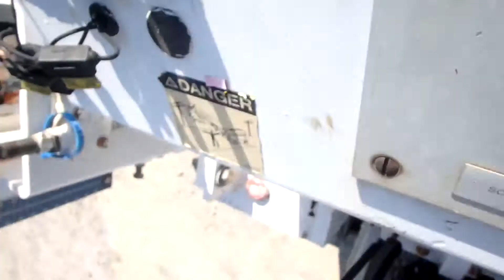1994 WIRTGEN W1000DC For Sale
WIRTGEN W1000DC DEUTZ DSL 40'' CUTTING WIDTH 3.9'' DEPTH 4 WHEEL CONVEYOR GOOD CONDITION